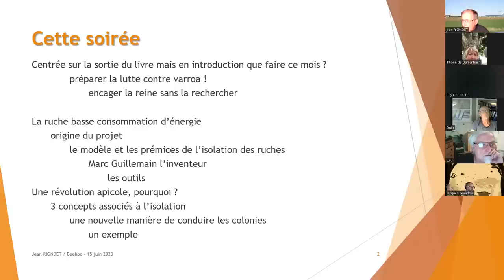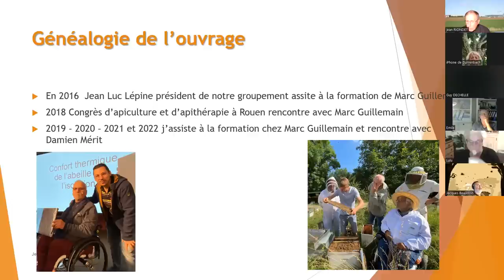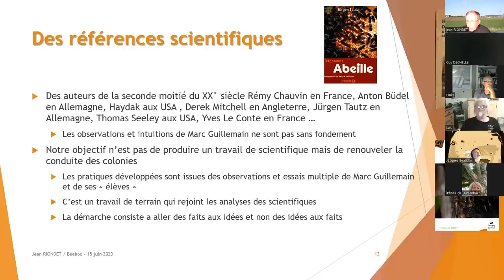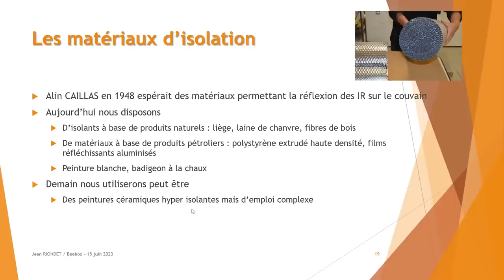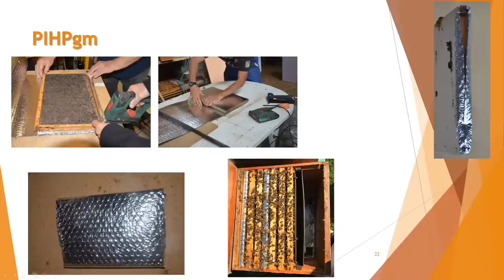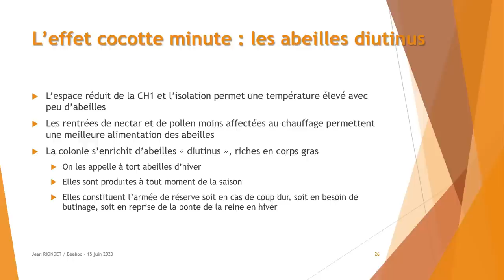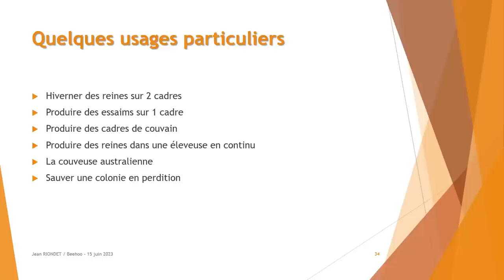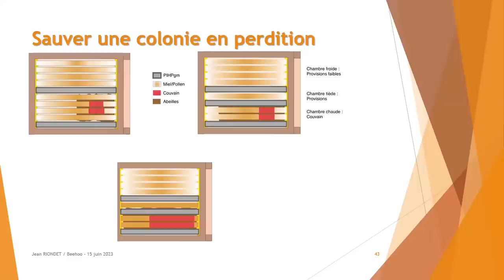La ruche basse consommation d énergie présentation de l'ouvrage Jean Riondet 15 juin 2023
Webinaire de Jean Riondet sur les partitions isolée haute performance et le livre "La ruche basse consommation", disponible sur Amazon

Une technique innovante inspirée de la nature, qui intéresse de plus en plus les apiculteurs tant professionnels qu'amateurs, notamment car elle diminue la surmortalité hivernale des abeilles.

Partant du constat que les ruches modernes étaient des passoires thermiques conduisant à des surmortalités hivernales, Marc Guillemain a passé 30 ans de sa vie à mettre au point un système d'isolation efficace en s'inspirant de l'habitat naturel des abeilles, à savoir le tronc d'arbre.
Il a ainsi progressivement développé une technique devenue fameuse dans le monde apicole : la PIHP (Partition Isolée Haute Performance), utilisable dans les ruchers modernes de production, qui combine isolant réfléchissant pour renvoyer le rayonnement infrarouge sur le couvain et isolant thermique pour couper la conduction des matériaux.
Défendant son idée, contre l'avis de nombreux apiculteurs qui s'inquiétaient d'une hygrométrie trop élevée dans une ruche ainsi isolée, fermée, il a démontré que l'hygrométrie peut être d'autant plus élevée qu'elle est bénéfique au couvain et néfaste au Varroa destructor.
Au-delà de l'innovation technique qu'il n'a cessé d'améliorer, il en a aussi précisé le mode d'emploi.

Ce livre présente en détail sa méthode, qui intéresse de plus en plus les apiculteurs professionnels et les amateurs avertis cherchant à améliorer le confort et la survie de leurs abeilles en s'inspirant de la nature.
Une méthode révolutionnaire qui induit un véritable changement des pratiques apicoles.